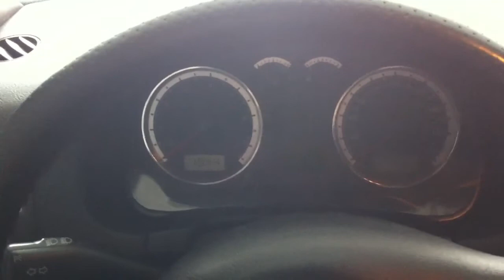Golf 4 gti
Golfu